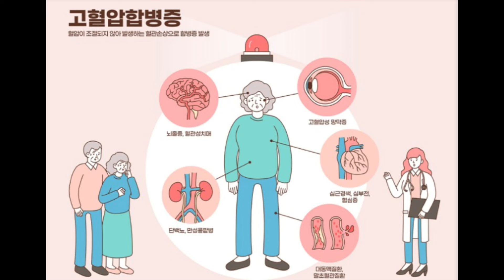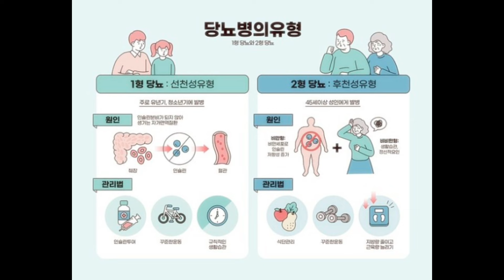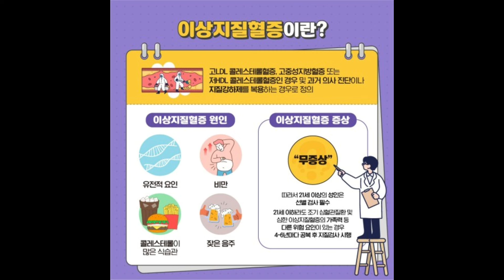고혈압 당뇨병 이상지질혈증 관련 질문 및 답변 모음 10 (공통 4, 고혈압 6)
3대 만성 질환인 고혈압, 당뇨병, 이상지질혈증 관련 주요 질문에 대한 답변 10가지에 대해 알아보겠습니다.